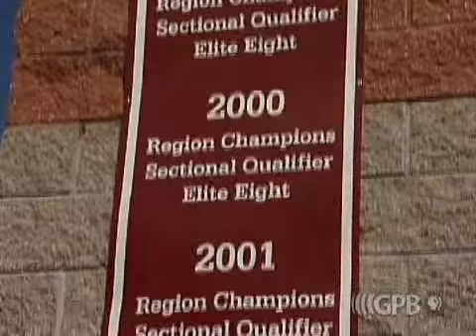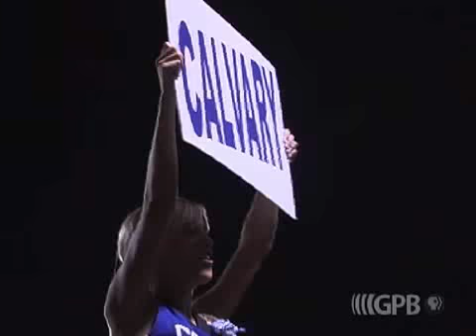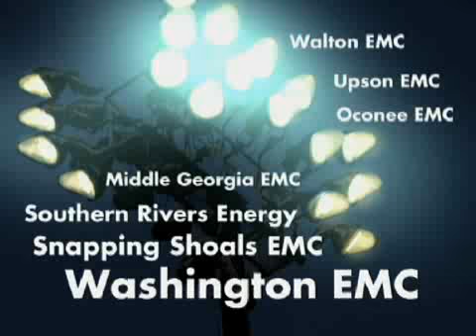Football, Basketball, Volleyball, and Softball - Prep Sports Plus Ep. 1603